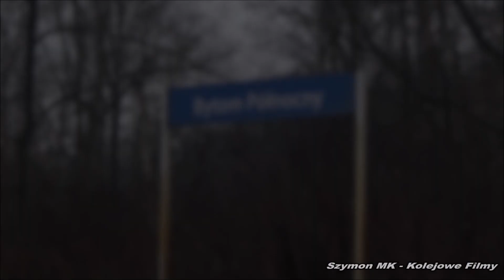Wigilijne pociągi towarowe na "Magistrali Węglowej" | Bytom Północny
|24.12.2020| |08:38-12:37| |Bytom Północny| |D29-131|
Zapraszam na materiał nagrany na przystanku osobowym Bytom Północny, z którego było już wiele filmów na moim kanale. W ciągu czterech godzin pojechało dziesięć składów towarowych oraz duet ET22. Zapraszam do oglądania!
|00:00| Widok w kierunku Bytomia Karbia.
|00:11| Tablica z nazwą przystanku.
|00:17| Škoda 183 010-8 (Inter Cargo) ze składem węglarek w kierunku Bytomia Karbia.
|01:20| Byk ET22-815 (PKP Cargo) ze składem węglarek załadowanych złomem w kierunku Bytomia Karbia.
|02:05| [Rp1] Traxx E483-252 (Orlen KolTrans) ze składem cystern w kierunku Bytomia Karbia.
|03:02| ET22-763 & ET22-1106 (PKP Cargo) w kierunku Bytomia Karbia.
|03:20| Škoda 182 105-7 ze składem gazówek w kierunku Bytomia Karbia.
|04:11| Jamnik o niskim numerze. ET41-008 (PKP Cargo) ze składem węglarek w kierunku Radzionkowa.
|05:29| Siódemka EU07-1521 (PKP Cargo) z kontenerami w kierunku Radzionkowa.
|06:43| Škoda 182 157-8 (ECCO Rail) z "Ecco-Boxami" w kierunku Radzionkowa.
|07:50| Challenger M62M-016 (Orlen KolTrans) ze składem gazówek w kierunku Radzionkowa.
|08:44| Siódemka EU07-336 (PKP Cargo) z pięcioma wagonami Habbins w kierunku Radzionkowa.

Złapałem również lokomotywę ET22-836 w historycznych barwach. Nagranie to pojawi się jako osobny film.

Wesołych Świąt Bożego Narodzenia i szczęśliwego Nowego Roku. Dobrych wozów na szlakach, stacjach i przystankach ;)

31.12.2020 pojawi się materiał z najlepszymi składami towarowymi, jakie udało mi się złapać w tym roku.